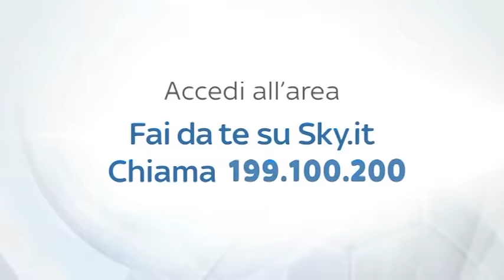ALLENAMENTI INTER REAL AUDIO 09 01 16